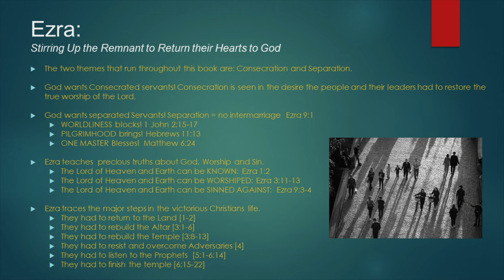EZRA--Stirring Up The Remnant To Return Their Hearts To God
GOD WANTS SEPARATED SERVANTS!

Separation = no intermarriage  Ezra 9:1     When these things were done, the leaders came to me, saying, "The people of Israel and the priests and the Levites have not separated themselves from the peoples of the lands, concerning the abominations of the Canaanites, the Hittites, the Perizzites, the Jebusites, the Ammonites, the Moabites, the Egyptians, and the Amorites. (NKJV). Separation is seen in the work of Ezra. He was earnest in his desire to purify the people of God and never turned back. He found 112 cases of intermarriage in direct disobedience to Mosaic law and dealt with every one of them.

A. WORLDLINESS BLOCKS! 1 John 2:15-17     Do not love the world or the things in the world. If anyone loves the world, the love of the Father is not in him. 16 For all that [is] in the world -- the lust of the flesh, the lust of the eyes, and the pride of life -- is not of the Father but is of the world. 17 And the world is passing away, and the lust of it; but he who does the will of God abides forever. (NKJV) James 4:4 Adulterers and adulteresses! Do you not know that friendship with the world is enmity with God? Whoever therefore wants to be a friend of the world makes himself an enemy of God. (NKJV)

B. PILGRIMHOOD BRINGS! Hebrews 11:13     These all died in faith, not having received the promises, but having seen them afar off were assured of them, embraced [them] and confessed that they were strangers and pilgrims on the earth. (NKJV)

C. ONE MASTER BLESSES!  Matthew 6:24 "No one can serve two masters; for either he will hate the one and love the other, or else he will be loyal to the one and despise the other. You cannot serve God and mammon. (NKJV)